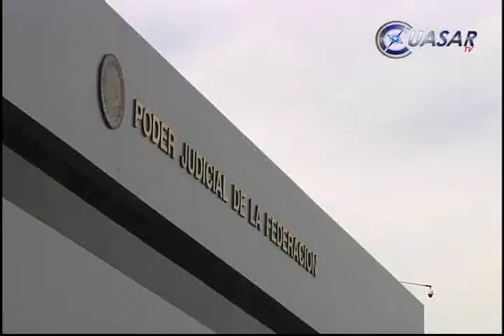Amenaza de bomba en el Poder Judicial de la Federación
La mañana de este lunes más de 400 personas, entre trabajadores y población en general, fueron evacuados del edificio del Poder Judicial de la Federación luego de que se recibió una llamada de supuestas amenaza de bomba...